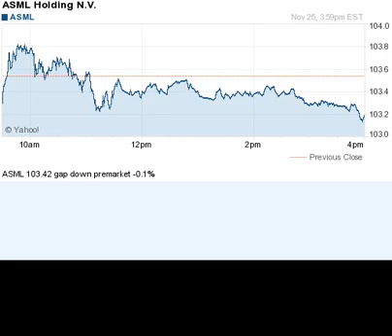141125 gap down premarket